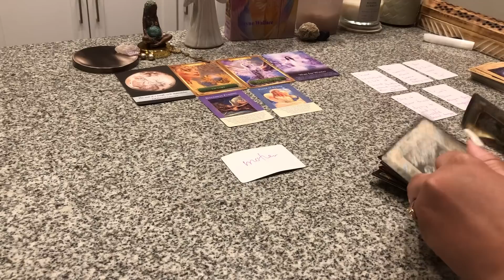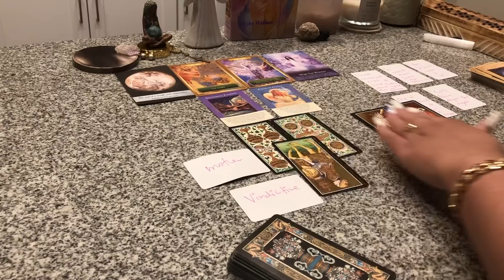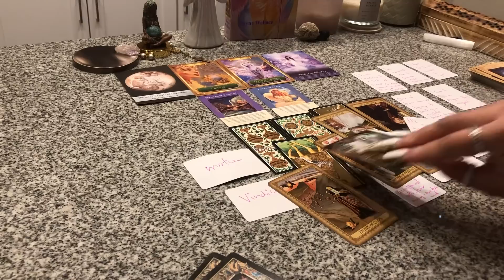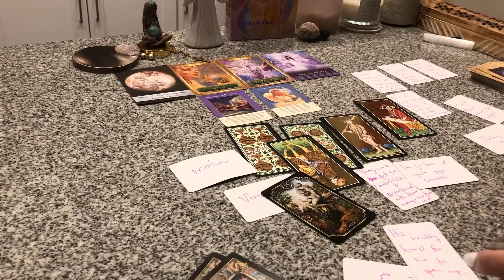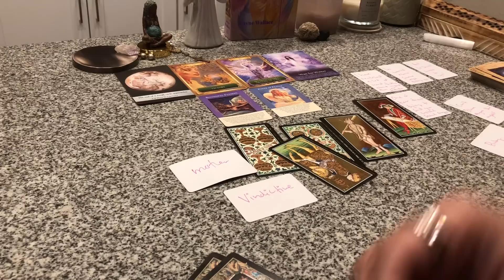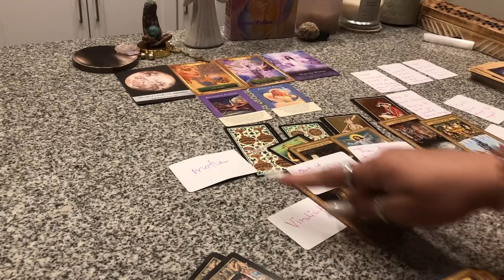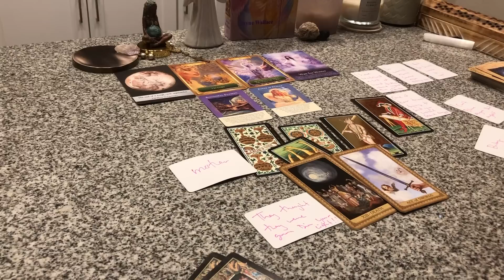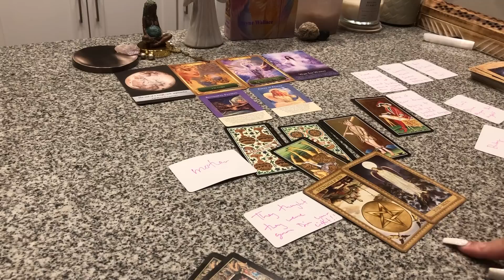💵GREEDY VINDICTIVE MONEY HUNGRY MOTHER HEARTBROKEN & DISAPPOINTED😠GOT TOO ACCUSTOMED TO UR MONEY‼️